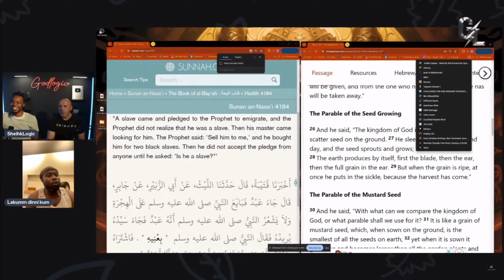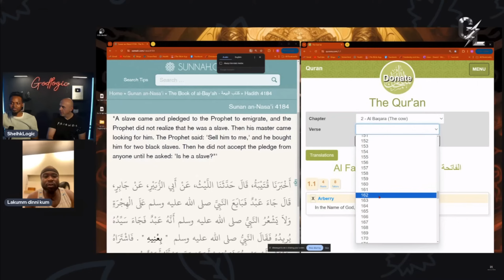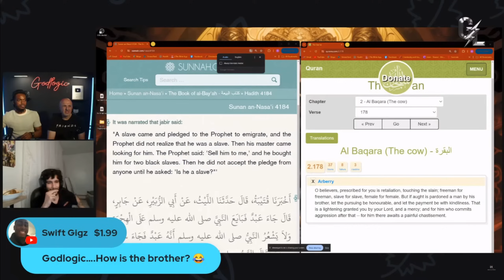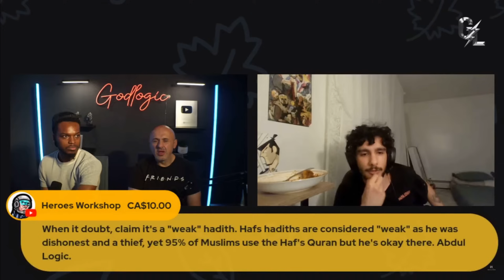Muhammad Had Black Slaves!